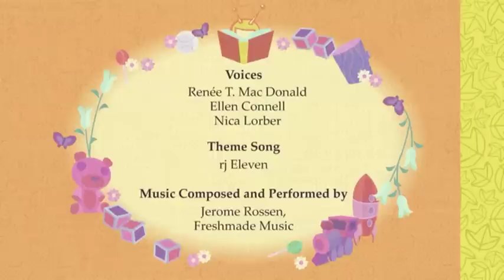Marathon Happy Tree Friends (Part 2)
Dans la partie 2 de ce marathon, voici les episodes nommés

Un amour amputé (I Nub You)
Malheur dans l'ascenseur (See You Later, Elevator)
Flaky va au ski (Ski Ya, Wouldn't Wanna Be Ya!)
La statuette du malheur (Treasure These Idol Moments)
Une partie de tuerie (Royal Flush)